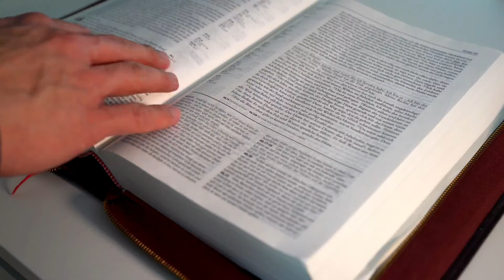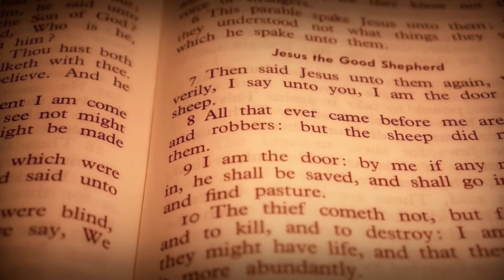EVANGELHO DO DIA – 19/08/2024 - HOMILIA DIÁRIA – EVANGELHO DE HOJE COMENTADO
Naquele tempo, 16alguém aproximou-se de Jesus e disse: “Mestre, o que devo fazer de bom para possuir a vida eterna?” 17Jesus respondeu: “Por que me perguntas sobre o que é bom? Um só é o Bom. Se tu queres entrar na vida, observa os mandamentos”. 18O homem perguntou: “Quais mandamentos?” Jesus respondeu: “Não matarás, não cometerás adultério, não roubarás, não levantarás falso testemunho, 19honra teu pai e tua mãe, e ama teu próximo como a ti mesmo”.

20O jovem disse a Jesus: “Tenho observado todas essas coisas. O que ainda me falta?” 21Jesus respondeu: “Se tu queres ser perfeito, vai, vende tudo o que tens, dá o dinheiro aos pobres e terás um tesouro no céu. Depois, vem e segue-me”. 22Quando ouviu isso, o jovem foi embora cheio de tristeza, porque era muito rico.